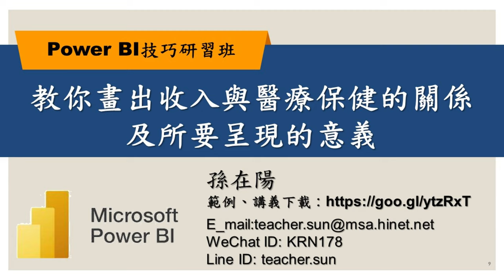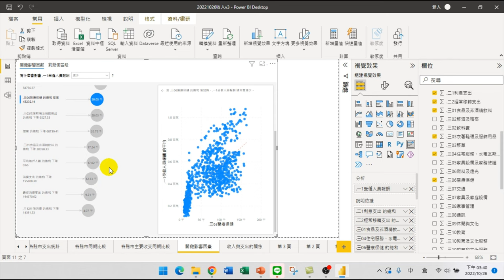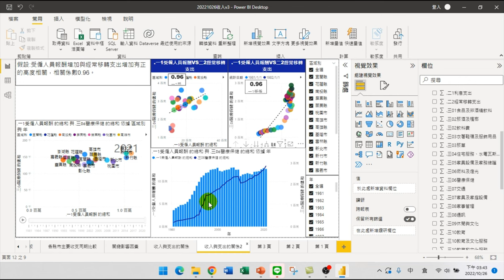09 教你畫出收入與醫療保健的關係及所要呈現的意義【PowerBI技巧研習-分析】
【課程大綱】
09 教你畫出收入與醫療保健的關係及所要呈現的意義【PowerBI技巧研習-分析】